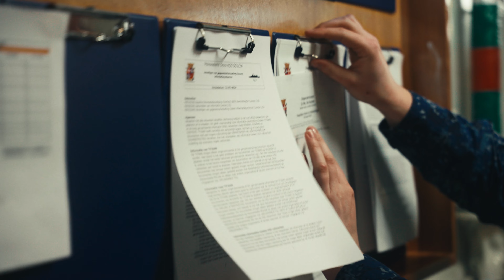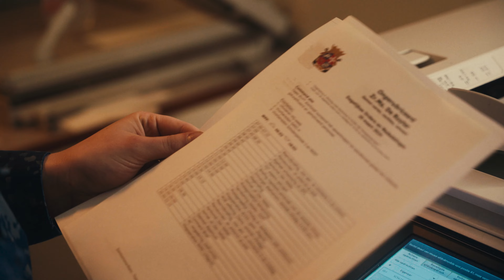Matroos Administratie Annejet | WERKEN BIJ DE MARINE ⚓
Matroos Annejet vindt het leukste van haar werk om te varen. Als Matroos Administratie houdt ze alle persoonsgegevens van haar collega's aan boord bij en helpt zij als er vragen zijn over bijvoorbeeld loonstroken.

In 'Werken bij de Marine' zoomen we in op alle verschillende instroom-functies bij de Koninklijke Marine. Wil jij werken bij de marine, ga dan naar